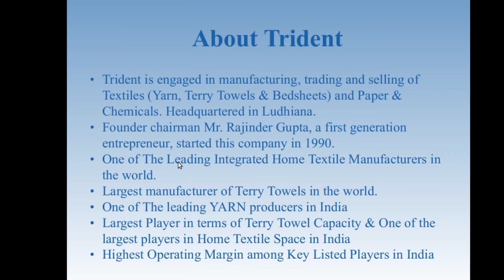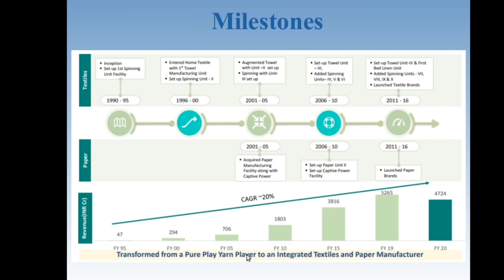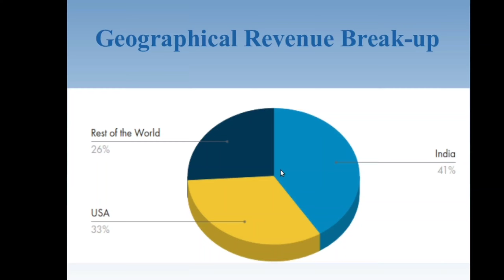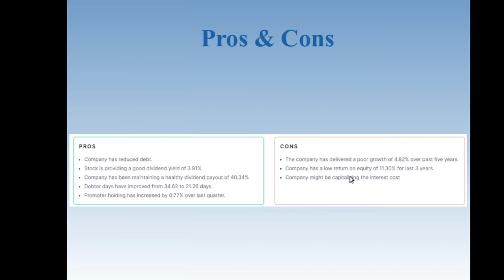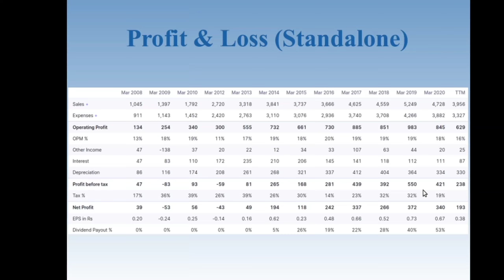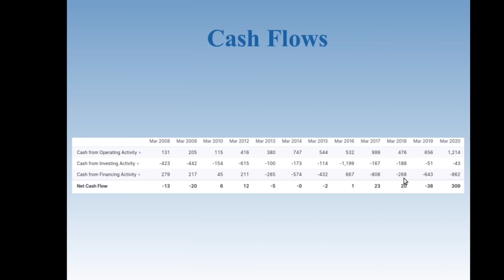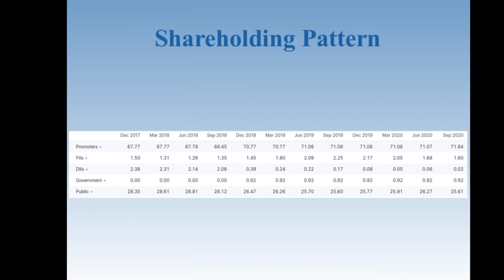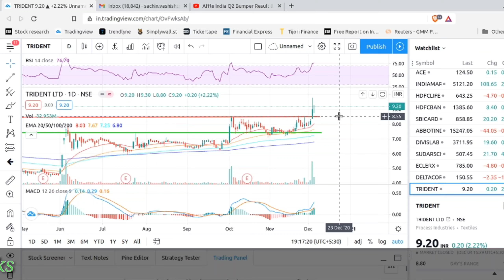Trident Ltd latest news // Best Dividend Paying Penny Stock..